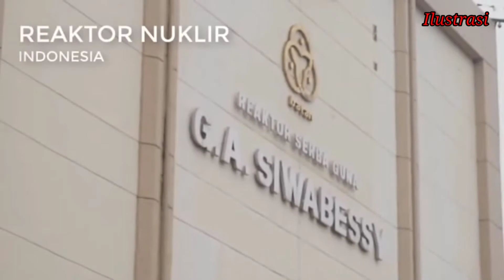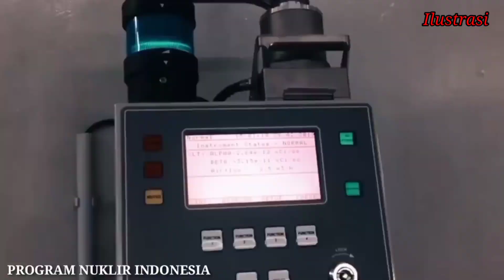Terungkap Fakta Nuklir Indonesia...Sudah Garap Nuklir Sejak 50 Tahun..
nuklir Indonesia